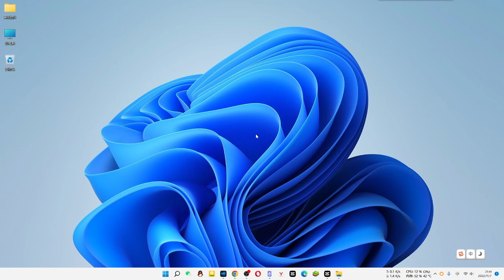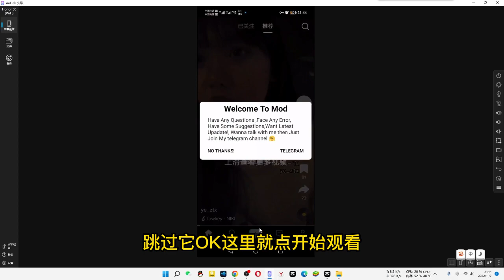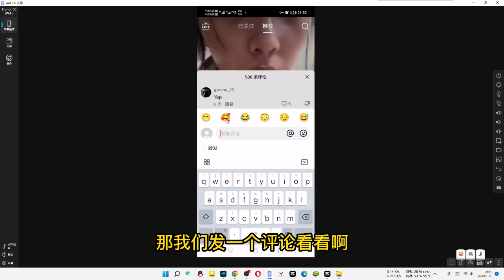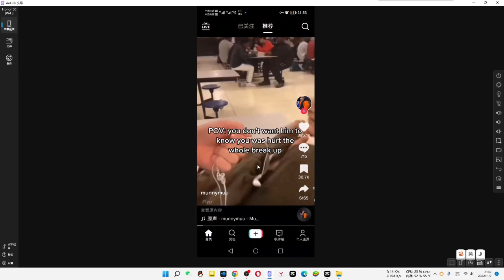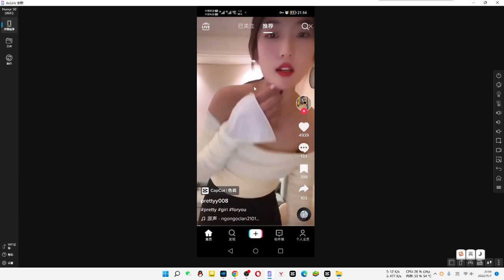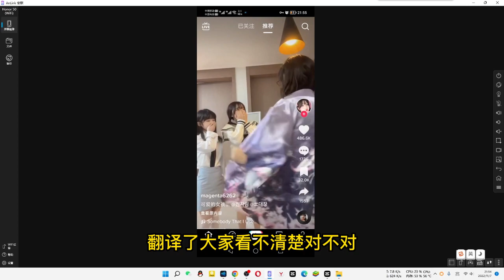海外版Tiktok又再升级，内置一键更换国家和地区，想看哪里就看哪里